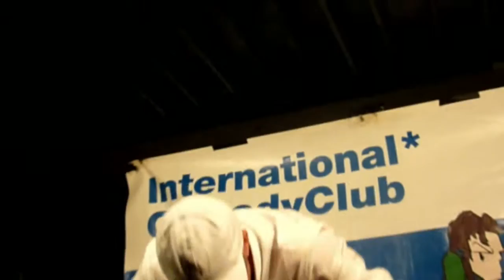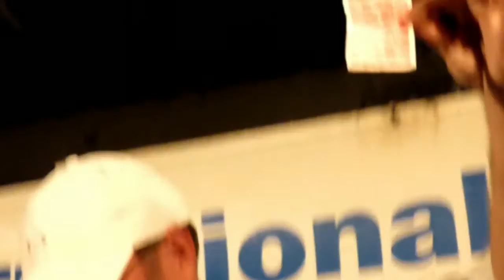David Lovering Magic Show - Dublin 2009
David Lovering's Magic Show - Dublin